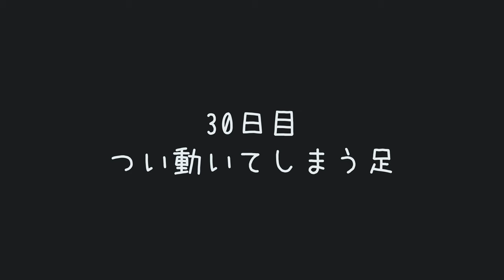【30日目】体を掻かれるとついつい足が動いてしますボストンテリアの子犬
おにぎりがうちに来て30日目、生後101日目の動画です。
日に日に二匹の距離が近づいてきて嬉しい限りです。
最近のおにぎりは体をくっつけてじゃれてくることが増えてきたので、前よりスキンシップが取れるようになってきました。
この日はそんなすきんひょんな事から発見したのですがおにぎりは体をかかれるとついつい足が動いちゃうようでその様がめちゃめちゃ可愛かったです。

目次
00:00 オープニング
00:20 縮まる距離
00:43 おにぎり姫
01:07 ついつい動いてしまう足
02:02 素早さアップ
02:36 口内チェック
03:05 エンディング

■犬種：豆柴
■名前：まめ
■通称：ちー、ちーこ、ちったん
■性別：女の子♀
■誕生日：2015年6月14日

■犬種：ボストン・テリア
■名前：おにぎり
■性別：女の子♀
■誕生日：2020年6月14日

【とりどりちぇるかオンラインショップ】
着やすさ動きやすさを心がけてわんちゃん用の服を作っています。